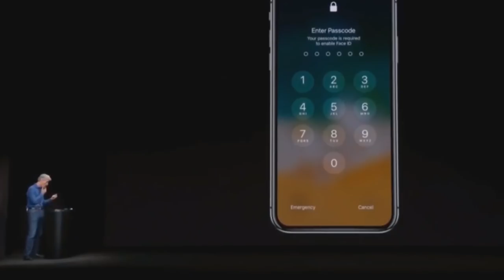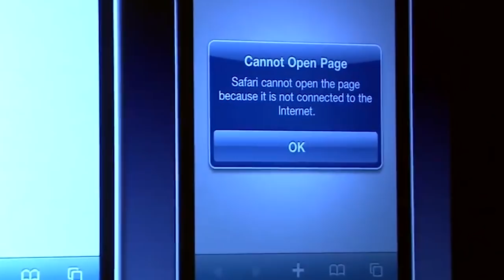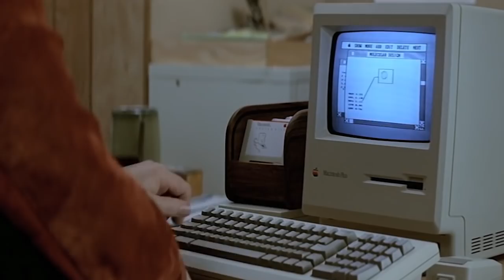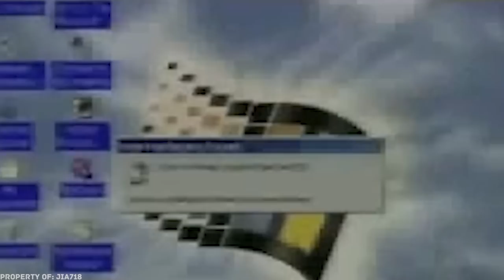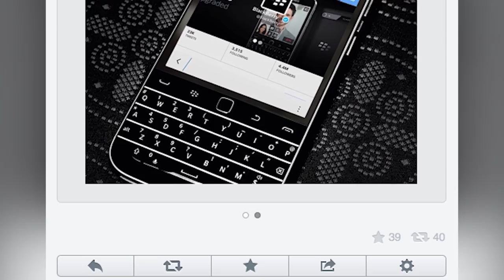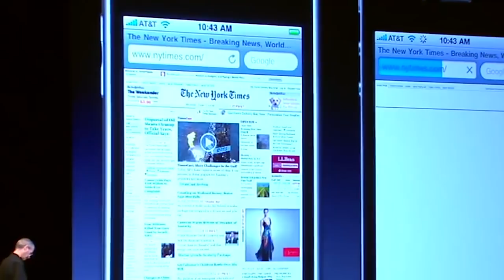10 Erros Épicos de Companhias Famosas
Não é nenhum segredo que mesmo as maiores e mais modernas empresas cometem alguns erros, às vezes. Bom, isso acontece porque, primeiramente, somos todos humanos. Em segundo lugar, quando muitas pessoas trabalham ao mesmo tempo em um projeto comum, alguém sempre acaba fazendo algo errado. Imagine, o que aconteceria, por exemplo, se durante uma apresentação de um novo produto da Microsoft, alguém trouxesse um MacBook por engano e o colocasse em um lugar bastante visível? Pois é, seria um verdadeiro escândalo! No vídeo de hoje nós reunimos para vocês 10 “fails” épicos de grandes empresas.